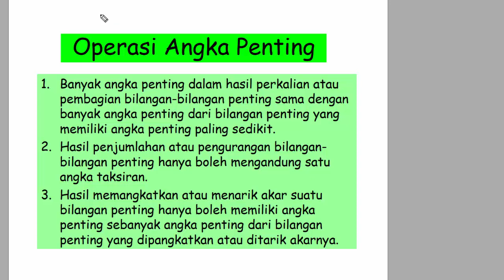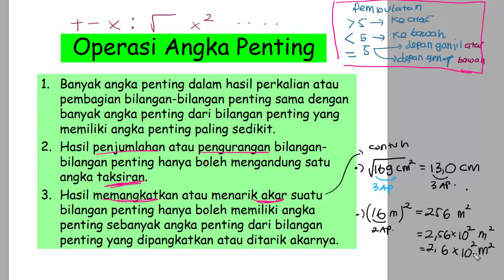Fisika Kelas X_l. Operasi Angka Penting (KD 3.2 Besaran dan Pengukuran)